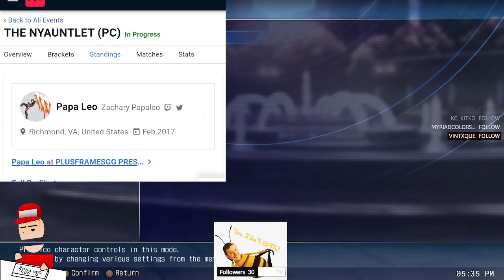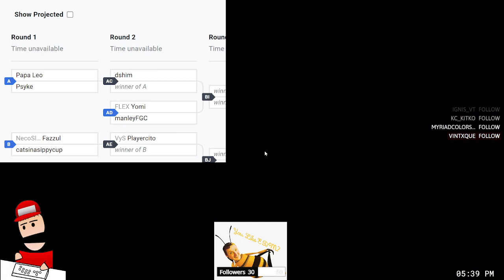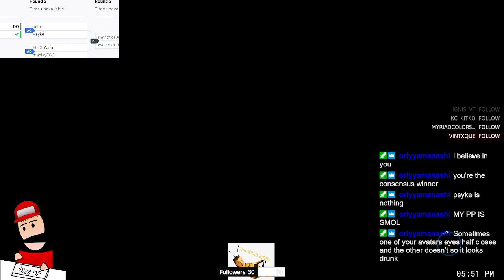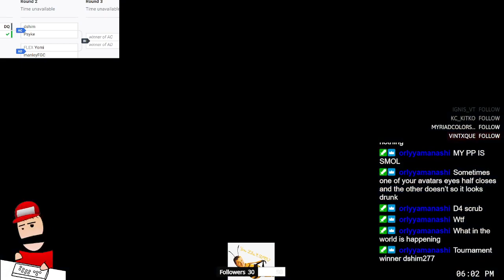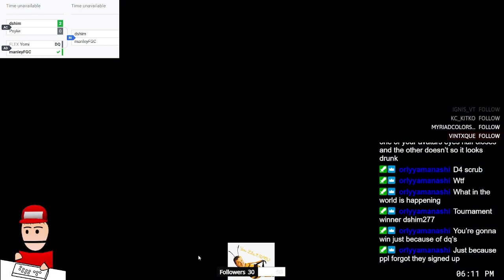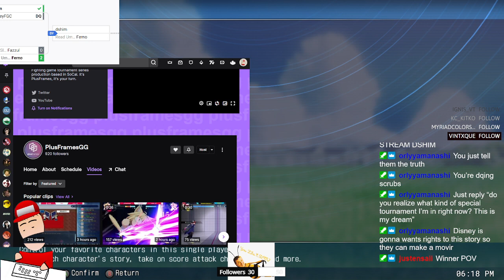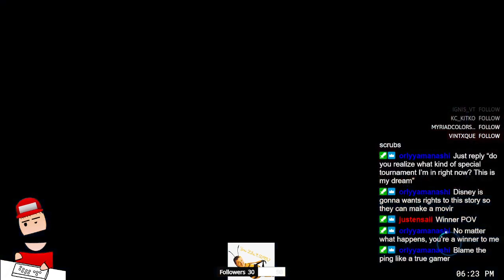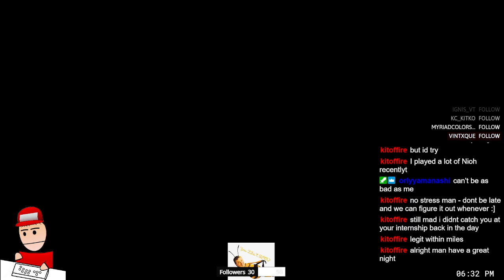my POV on PLUSFRAMESGG PRESENTS: 😸THE NYAUNTLET😸. Prob will be short stream elimination.